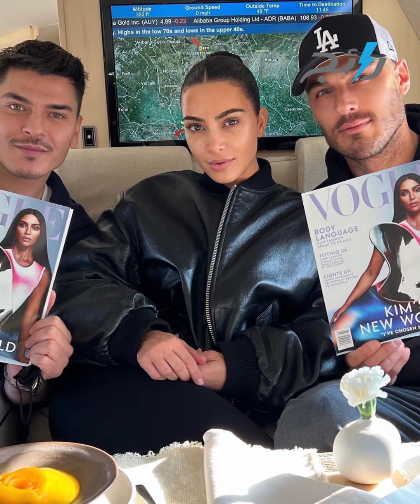كيم كارداشيان تقتني طائرة تخطى ثمنها 90 مليون دولار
كيم كارداشيان تشتري طائرةً جديدةً.. تعرفوا معنا على التفاصيلِ في حلقة اليوم من الموجز

قامتْ نجمةُ تليفزيونِ الواقعِ الأمريكيِّ كيمْ كارداشيانْ، باقتناءِ طائرةٍ خاصةٍ جديدةٍ وصلتْ قيمتُها إلى خمسةٍ وتسعينَ مليونِ دولارٍ، وعادتْ بها منْ إيطاليا إلى مدينةِ لوس أنجلوس الأمريكيةِ، بعد انتهاءِ أسبوعِ الموضةِ الذي أقيمَ قبلَ أيامٍ قليلةٍ في ميلانو.
وقدْ اختارتْ كيمْ كارداشيانْ لتلكَ الطائرةِ اسمَ "Kim Air"، ونشرتْ وسائلُ الإعلامِ أنها صنعتها منْ الصفرِ على ذوقِها الخاصِّ،
وكانتْ كيمْ كارداشيانْ تنتظرُ لمدةِ عامٍ لتصميمِ هذهِ الطائرةِ الجديدةِ، التي تتميزُ بتصميمٍ داخليٍّ باللونِ الكريميِّ والمقاعدِ الجلديةِ، على نفسِ تصميمِ منزلِها كما ذكرتْ وسائلُ إعلامٍ أنَّ الطائرةَ منْ نفسِ نوعِ الطائرةِ التي يمتلكُها رجلُ الأعمالِ الشهيرِ جيفْ بيزوسْ.
ويبدو أنَ كيمْ تحاولُ رسمَ صورةٍ متكاملةٍ لسيدةِ الأعمالِ الناجحةِ باقتناءِ طائرةٍ بهذا المبلغِ
ومنْ ناحيةٍ أخرى، وصلتْ قيمةُ العلامةِ التجاريةِ التي تمتلكُها كيمْ كارداشيانْ إلى ثلاثةٍ فاصلَ اثنينِ مليارٍ، ما زادَ من قيمةِ ثروتِها بمقدارِ ستِّ مئةِ مليونِ دولارٍ
وكما ذكرتْ مجلةُ فوربسْ، فقدْ وصلَ صافي ثروةِ كيمْ كارداشيانْ إلى ما يقدَّرُ بنحوِ واحدٍ فاصلَ ثمانيةٍ مليارِ دولارٍ
وعلى الصعيدِ العائليِّ، فكيمْ كارداشيانْ انفصلتْ قبلَ أشهرٍ عنْ زوجِها كاتي ويستْ والدِ أبنائِها ولمْ يتمَّ الانفصالُ رسميَّا إلى الآنَ، ولكنَ هناكَ حربُ تصريحاتٍ بينهما عبرَ مواقعِ التواصلِ الاجتماعيِّ، فتارةً يعترضُ كاني طريقَ سيارةِ أبنائهِ، وأخرى تردُّ عليهِ، وثالثةً يرسلُ لها سيارةَ زهورٍ في عيدِ الحبِّ، ويشتري منزلاً بالقربِ منْ منزلِها
وأعلنَ كاني في أحدِ اللقاءاتِ رغبتَهُ بالعودةِ إلى كيمْ مجددًا